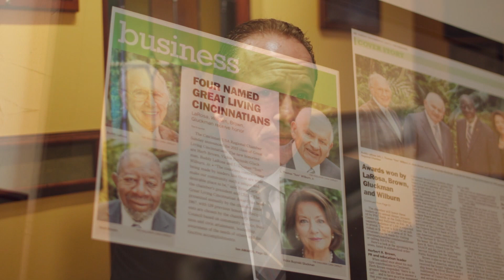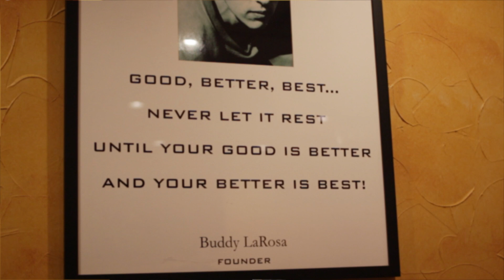2016 Fatherhood Luncheon - Buddy LaRosa tribute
Congratulations to 2016 Father of the Year Buddy LaRosa!